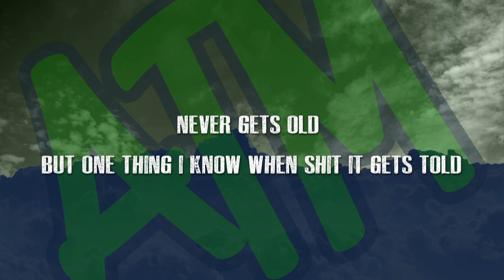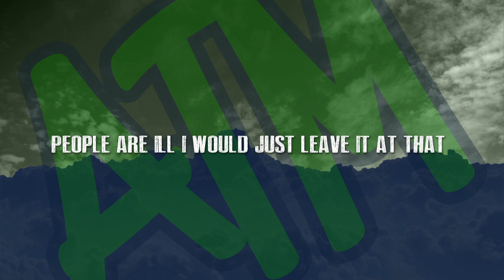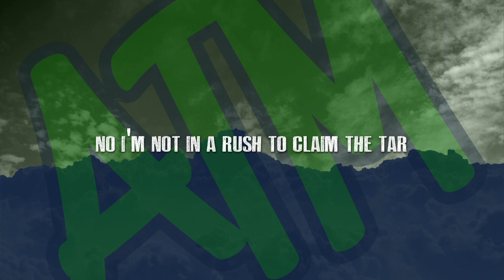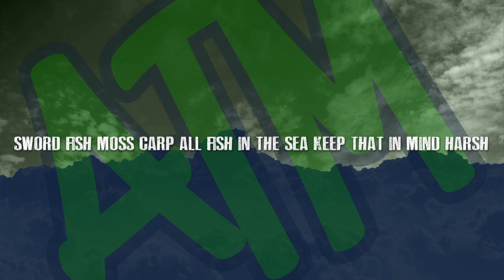ATM-american dream lyric video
ATM first lyric video off his debut album now or never! Thank you for the support.